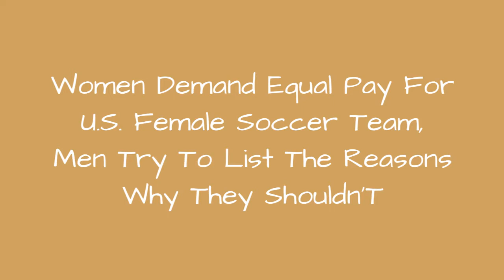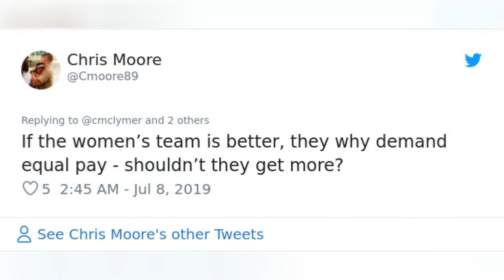Women Demand Equal Pay For U.S. Female Soccer Team, Men Try To List The Reasons Why They 🙃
Women Demand Equal Pay For U.S. Female Soccer Team, Men Try To List The Reasons Why They Shouldn't In Response
0:00 - Intro
0:00:12 -
0:00:21 -
0:00:30 -
0:00:39 -
0:00:48 -
0:00:57 -
0:01:06 -
0:01:15 -
0:01:24 -
0:01:33 -
0:01:42 -